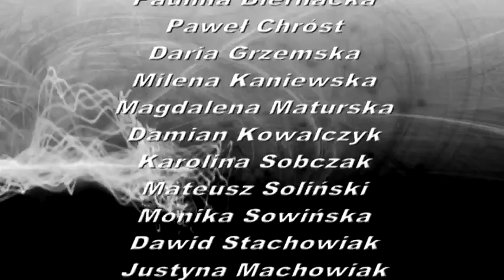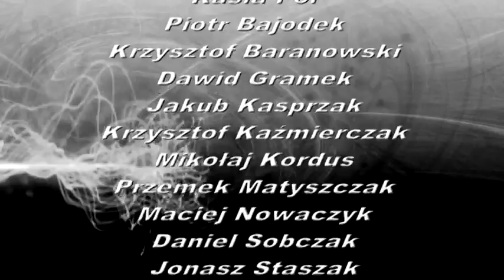5. IV THN ZSP2 - Plebiscyt na Najciekawszy Film Klasowy 2015